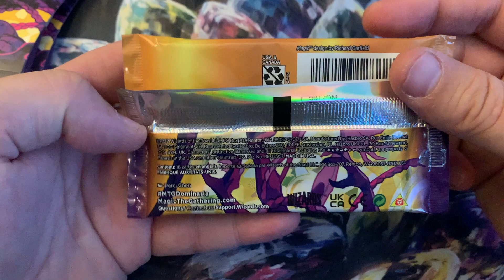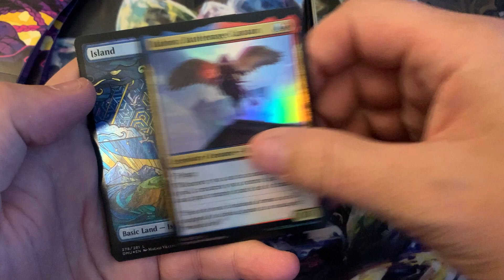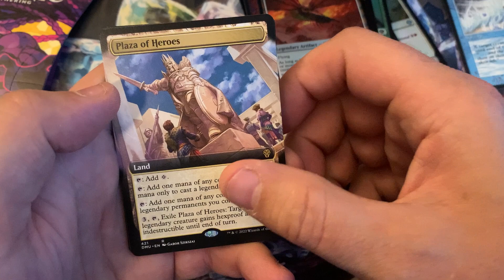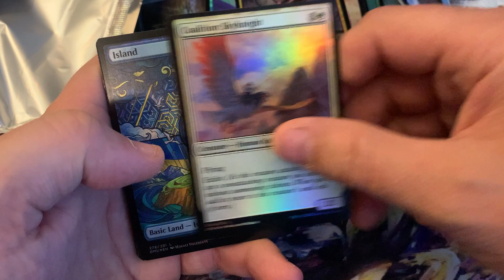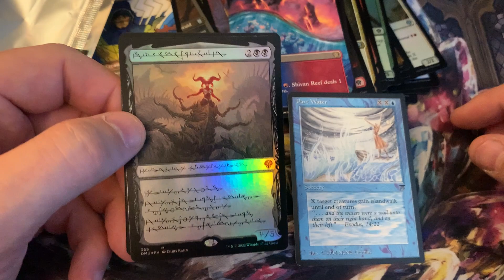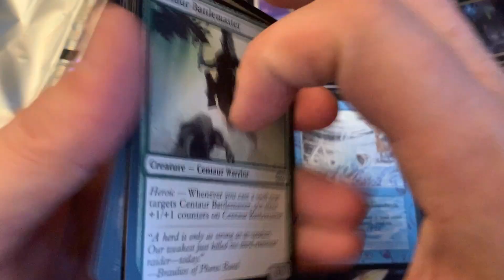Dominaria United Collector Booster! Will I Open A Legends Common?!?!?!?!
Ebay Store